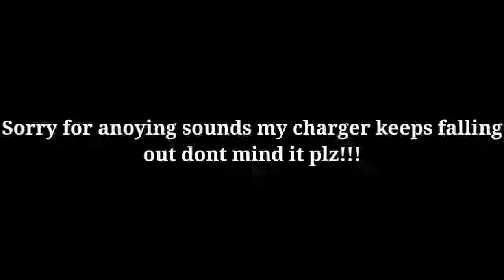MCPE Hypixel Gameplay #1 | Bad Start... TO A WIN!!! | BrawlPvP and Simon Says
IP: pe.hypixel.net
Can we get 5 likes?! Might not be big but it may be passable!!!
In this episode I win on Simon says but fail on Brawl :C